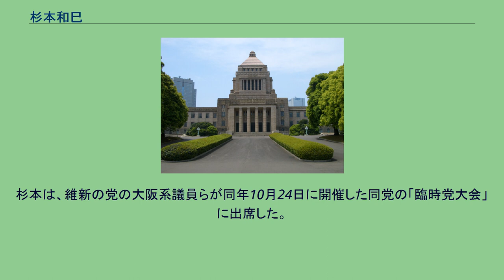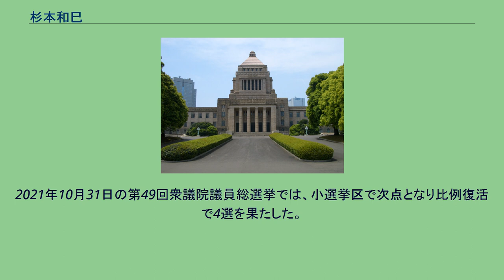杉本和巳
杉本 和巳（すぎもと かずみ、1960年9月17日 - ）は、日本の政治家。
日本維新の会所属の衆議院議員（4期）。
2021年12月現在、日本維新の会代議士会会長であり、外務委員会理事、沖縄及び北方問題に関する特別委員会理事、裁判官弾劾裁判所裁判員を務める。
　 東京都文京区千駄木生まれ（現住所は愛知県一宮市せんい4丁目）。
早稲田実業学校中等部・高等部を経て1983年、早稲田大学政治経済学部経済学科を卒業。
同年、日本興業銀行（後のみずほコーポレート銀行、現・みずほ銀行）に入行。
1991年にオックスフォード大学大学院、1992年にハーバード大学ケネディスクール修士課程を修了した 。
1993年から新日本証券（現みずほ証券）に、1997年から電源開発に出向。
1999年に日本興業銀行に復帰し、あわせて2001年まで札幌大学で非常勤講師を務めた。
2004年3月5日、民主党衆議院議員の佐藤観樹が秘書給与詐取疑惑の責任をとり辞職。
2005年、民主党の全国公募に応募し、佐藤の後継として愛知県第10区総支部長に就任。
愛知県に移り、同年9月11日の第44回衆議院議員総選挙に愛知10区から出馬したが、自由民主党の江崎鉄磨に敗れ、落選した。
2009年8月30日、第45回衆議院議員総選挙の愛知10区で自民党の江崎を破り、初当選。
2011年8月26日、菅直人首相が民主党代表辞任を正式に表明。
菅の辞任に伴う代表選挙（8月29日投開票）では馬淵澄夫の推薦人に名を連ねた。
2012年6月26日　消費税増税法案に賛成票を投じた。
同年10月5日、民主党に離党届を提出。
民主党は10月30日、常任幹事会を開き、離党届を受理せず除籍処分とすることを決定した。
同年10月16日、みんなの党に入党した。
同年12月16日の第46回衆議院議員総選挙にみんなの党公認、日本維新の会・新党改革推薦を受けて立候補。
民主党は国会議員政策秘書の松尾和弥を擁立し、日本未来の党は一宮タイムス社長の高橋一を擁立した。
自民党元職の江崎が選挙区を制し当選。
野党票は大きく割れるも、杉本は比例東海ブロックで復活し、再選。
選挙後、みんなの党副幹事長・政調副会長を経て、党総務委員長・国会対策委員長代理に就任。
2014年11月21日、みんなの党に離党届を提出。
民主党・みんなの党の両党幹部は、杉本の民主党復党を検討するも、県連や地元議員らの反対を受ける。
11月22日、杉本は記者会見し無所属での出馬を正式表明した。
11月27日、民主党愛知県連は愛知10区の公認候補を江南市議の小林弘子とする方針を決定。
同年12月14日、第47回衆議院議員総選挙で愛知10区に無所属で出馬するも落選。
2015年9月1日、維新の党から次期衆院選の公認内定を受ける。
ところが直後に党が分裂。
杉本は、維新の党の大阪系議員らが同年10月24日に開催した同党の「臨時党大会」に出席した。
2016年2月9日におおさか維新の会衆院愛知10区支部長就任が発表され、12月19日に日本維新の会愛知県総支部代表代行就任が発表された。
2017年10月の第48回衆議院議員総選挙は、次点で落選した希望の党の安井美沙子より2万2千票近く下ったが、比例東海ブロックの名簿1位に登載されていたため、日本維新の会が獲得した1議席に選ばれ3選を果たした。
2021年10月31日の第49回衆議院議員総選挙では、小選挙区で次点となり比例復活で4選を果たした。